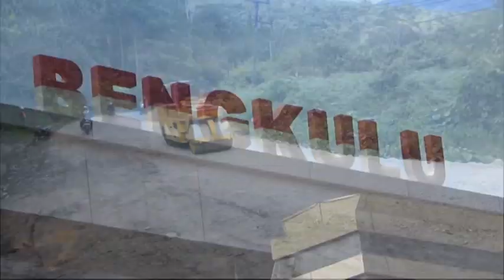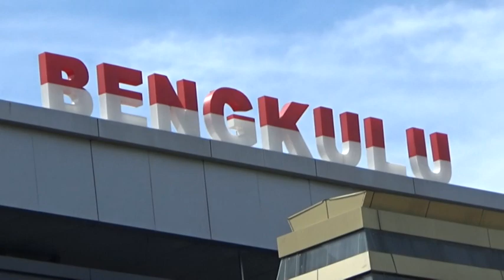Disiapkan Rp 35 Miliar, untuk Pemeliharaan Jalan di Kab/Kota Rp 5 Miliar